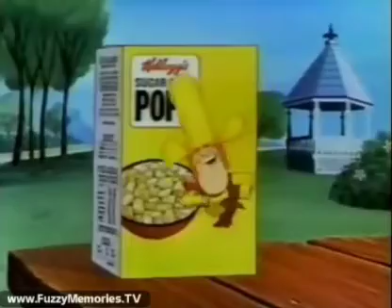kellogg's corn pop's commercial